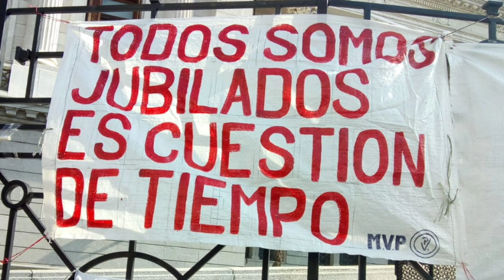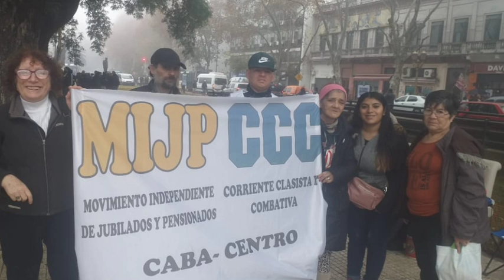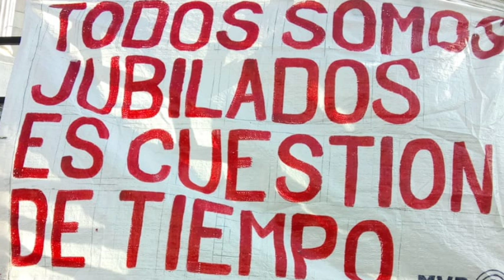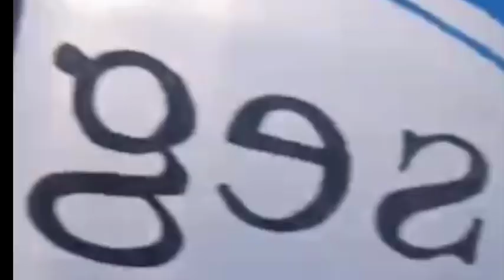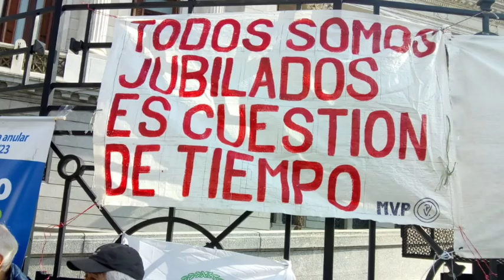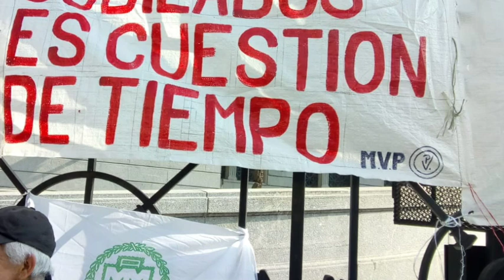LA VOZ DE LOS ADULTOS MAYORES FUIMOS A LA PUERTA DE PAMI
Fuimos a la puerta de pami para lograr se retrotaigan la cobertura de los remedios